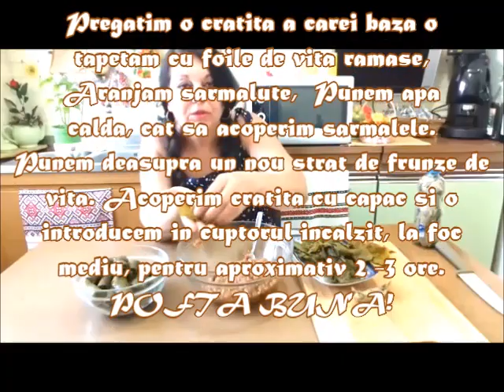Sarmale in foi de vita | Kammellia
INGREDIENTE:
1 kg de carne amestec ( 800 de porc si 200 de vita )
80 -100 ml ulei
400 g de ceapa
300 g de suc de rosii cu pulpa
140 g de orez
cimbru
marar
leustean
condiment pentru sarmale
sare si
piper
Va multumesc!